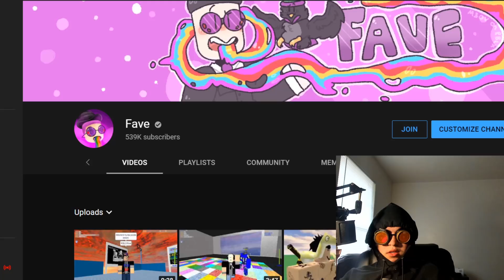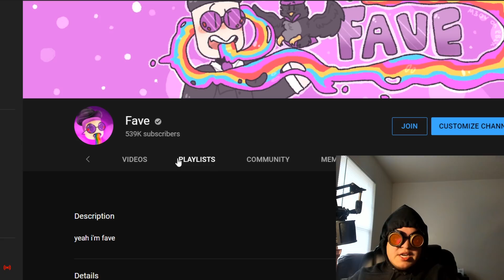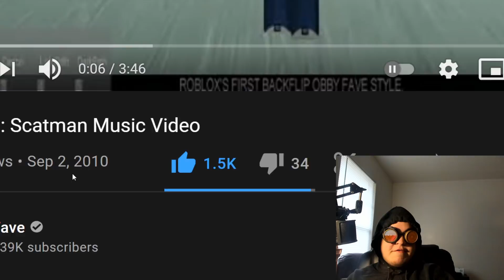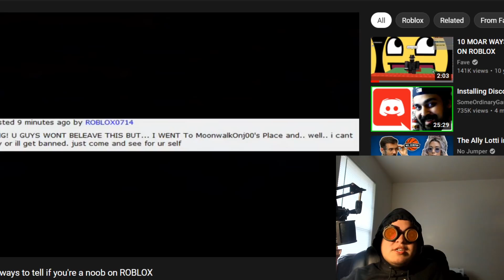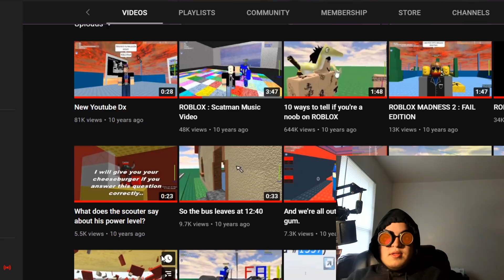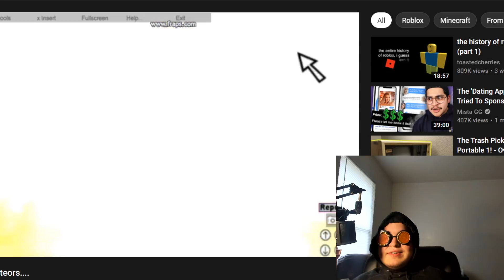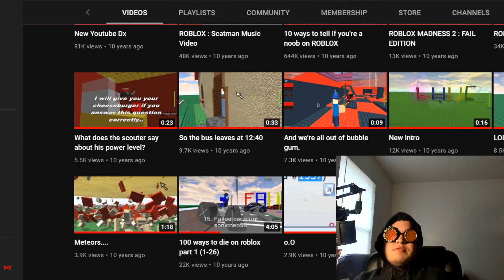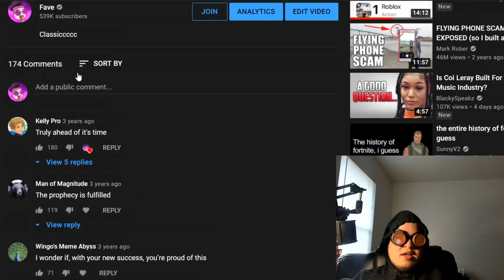Reacting to my OLD Roblox Videos!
It is 11 years since I created this channel. Old 2010 roblox videos from the beginnings of ROBLOXFave. Faave 6kenny6 Fave style